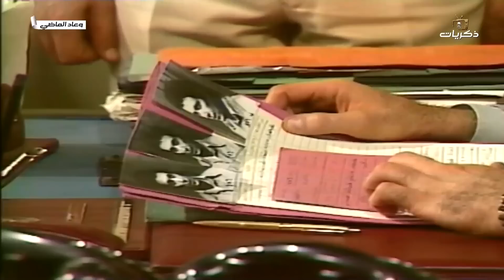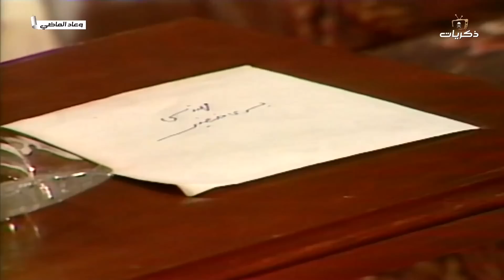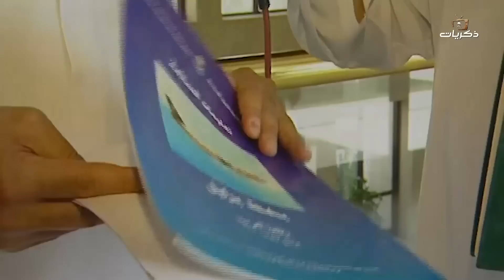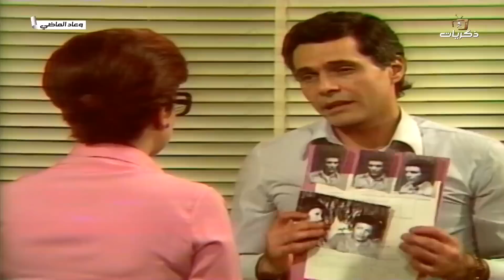المسلسل المصري النادر وعاد الماضي الحلقة 7